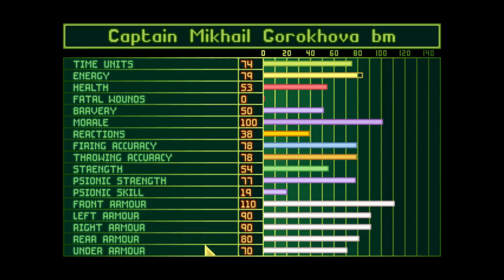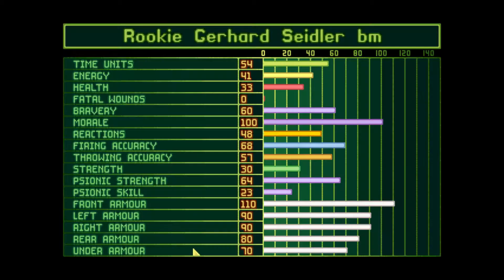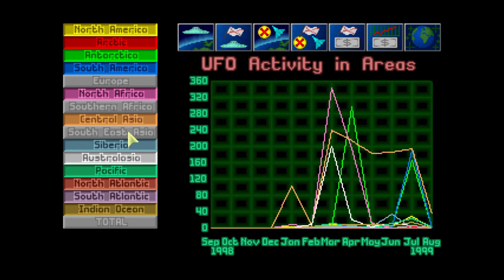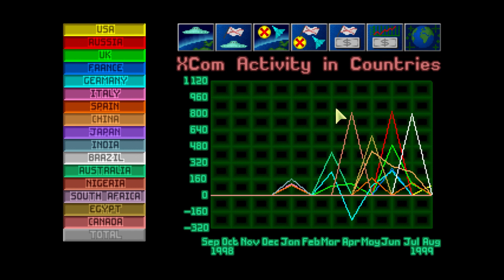Let's Play UFO: Enemy Unknown (1994), aka. X-Com: UFO Defense - Episode 52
UFO: Enemy Unknown (or if you're American, X-Com: UFO Defense) kickstarted one of the most iconic tactical squad combat franchises ever made, most commonly referred to as 'X-Com'. In its more than two decade long history, the franchise has spawned a dozen or so direct sequels, spin-offs and reboots, the latest being 'X-Com 2'.

Throughout nearly all the games, the core elements and backdrop remains the same - you take charge of a small group of elite soldiers, scientists and engineers tasked with fighting back an unknown, far more powerful alien invader.

The 1994 original was - and remains - one of the best games ever made, despite a handful of quaint bugs and some oddities when playing the game on modern systems (such as the thick black frame in my version). While you'll quickly miss many of the quality-of-life improvements 23 years of franchise development and generic interface design has provided, it is certainly a worthwhile game to play even today. If you're so inclined, there are fan-made mods and improvements hiding out there on the interwebs.

As I'm rusty and usually played the save-scumming way back in the day, this playthrough will be limited to 'Veteran' difficulty, and I reserve the right to re-start a mission if I lose my entire squad.

I'm playing the Steam version of UFO: Enemy Unknown, © 2K Games